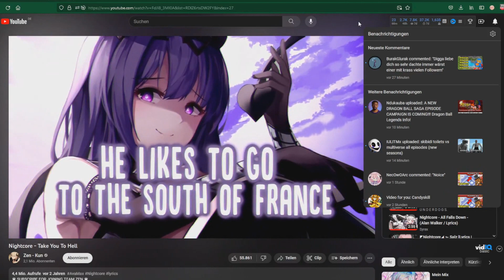Why Eco-Choke is still a good Power with *COBRAS*... (BTD Battles)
Daily Streams and Daily Uploads, Love you!
Daily content on a game called BTD Battles
Ninja Farm Mortar is my 1st Favorite strategy in this game
Dartling Farm Glue is my 2nd Favorite strategy!

Discord : Yeah no, only account you can find that is me: Candyskill#0368

Want to be a good player? follow my lead!

Be Passive or Aggresive it does not matter, just know how to counter/rush your opponent in a game of boost only or free powerups.

🎵 My music in the videos for backgrounds 🎵
hip hop Lofi Chill music

Asian Sensation, ZigZagPower, BTD Battles guide, Professor Evil.

You name it i provide content!